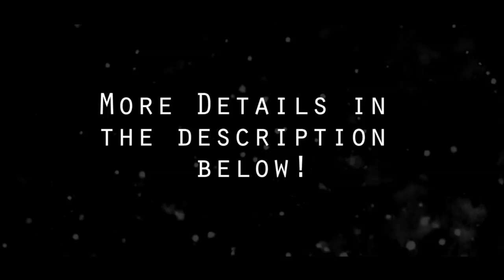Granddaddy PopZ Finds Out About J VibZ😳... I Was Almost A Stolen Baby... Must Watch...Part 2